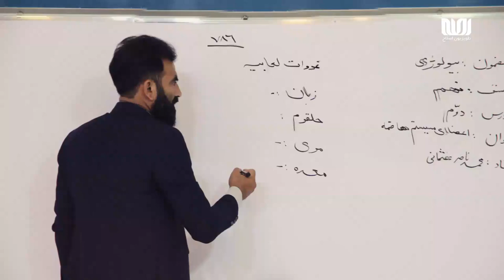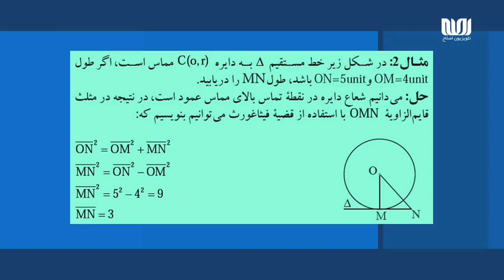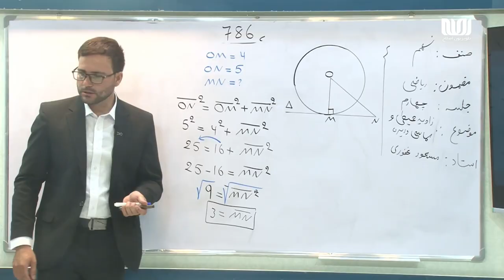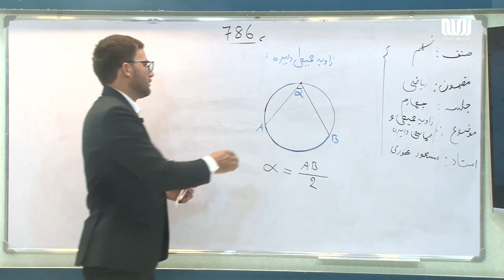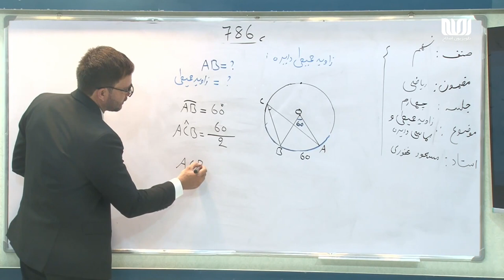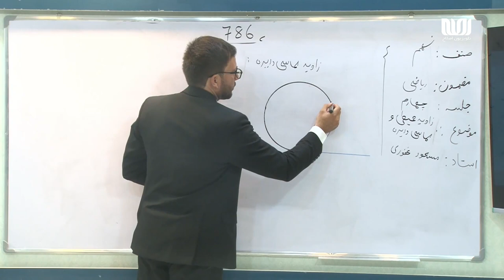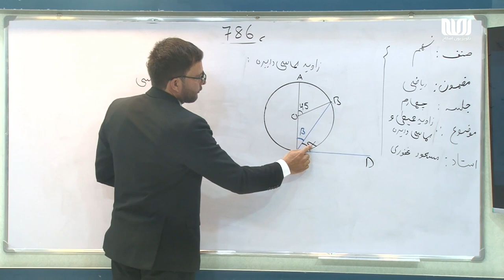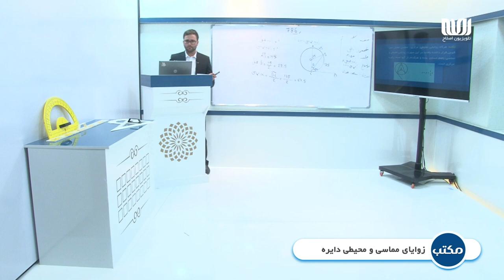مکتب | ریاضی صنف نهم - قسمت 04 | زاویه محیطی و مماسی دایره | School - 9th grade Math